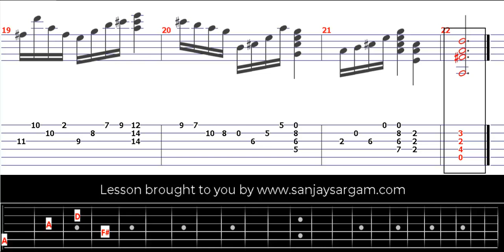Insistence (Israr)-00 - Guitar Tutorial (Fingerstyle)